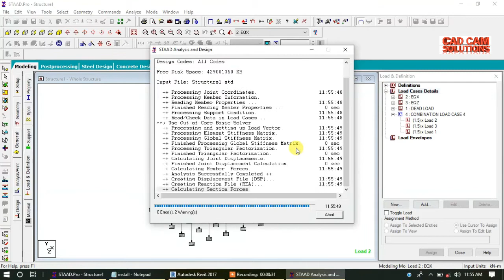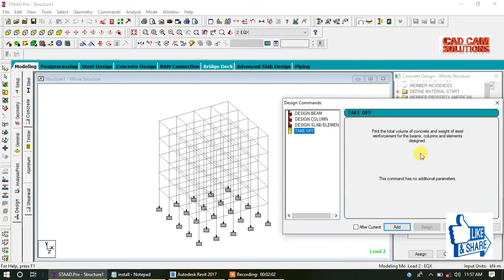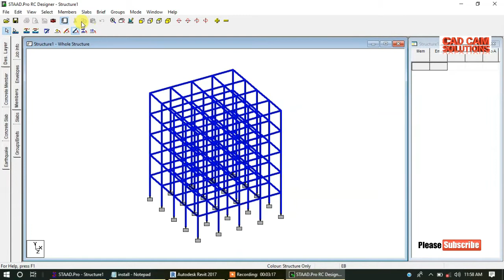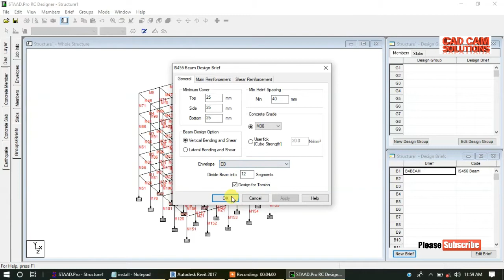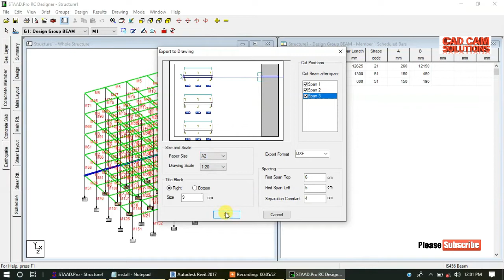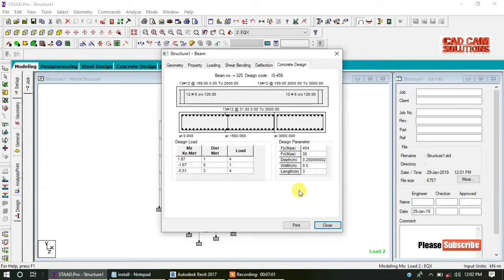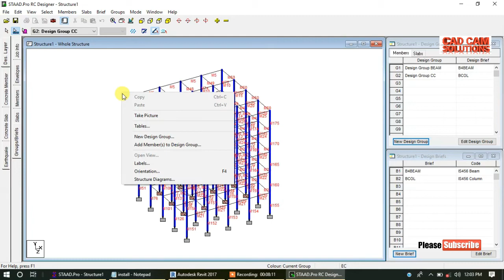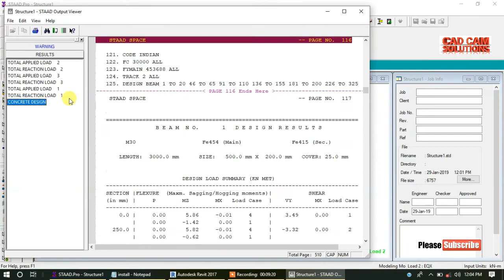STAAD PRO# DAY12